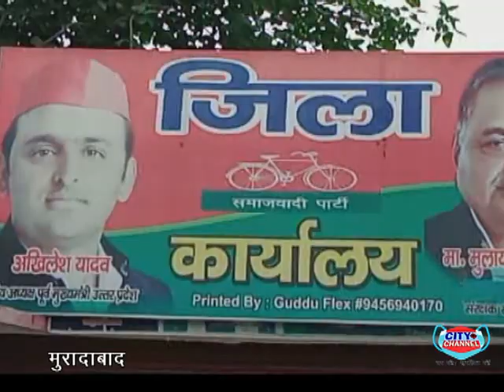अनुज कुमार एड. समाजवादी पार्टी में शामिल